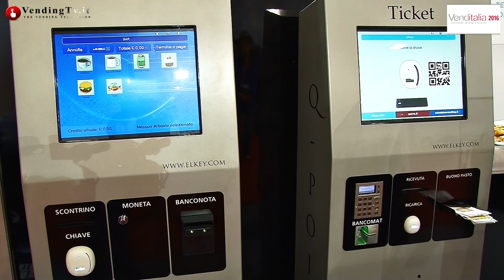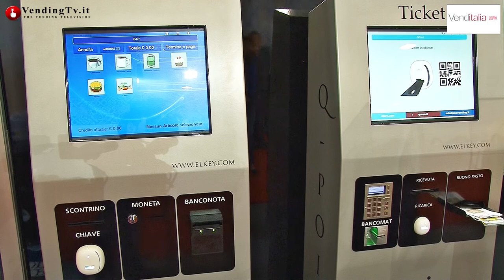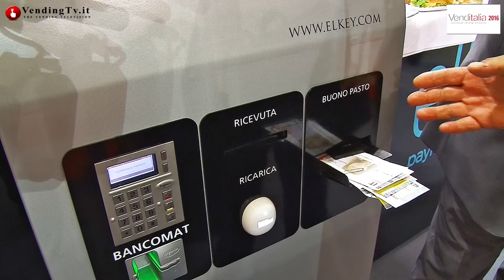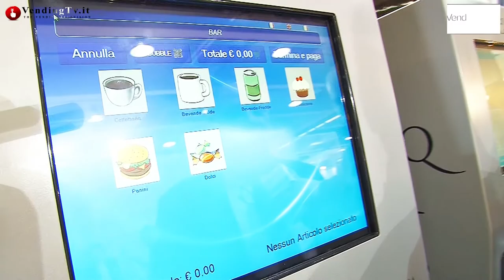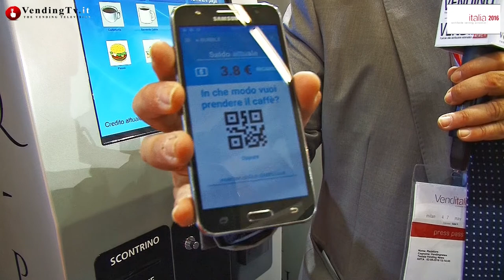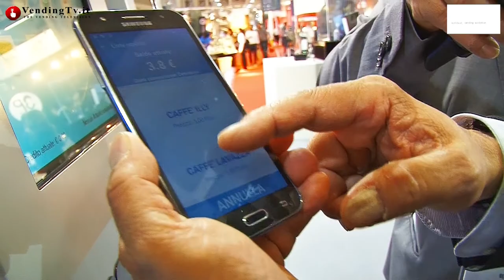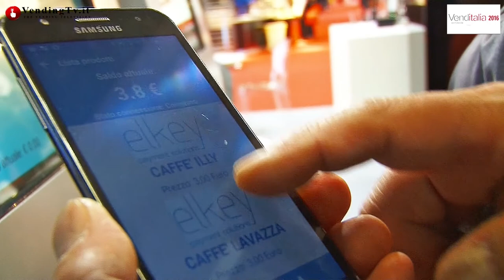VendingTV.it - Venditalia 2016 - Fabio Russo intervista Antonino Cuttonaro della Elkey srl